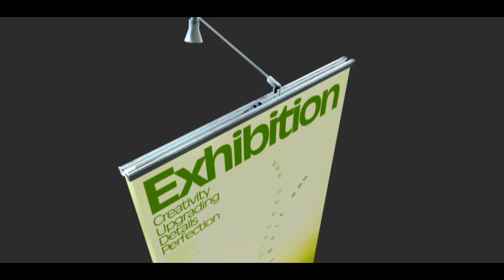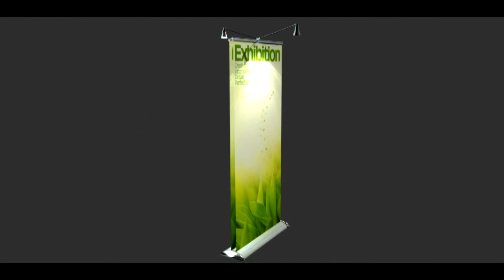Silverwing Double Sided Retractable Banner Stand Set Up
Watch this short video tutorial to learn how to easily set up the Silverwing Double Sided Retractable Banner Stand.